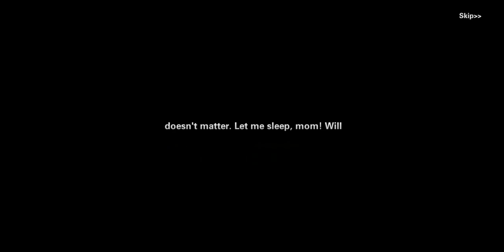[Android/IOS] Galaxy Goddess War: Beyond Fantasy - 3D RPG Gameplay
A high quality 3D RPG masterpiece fashionable in Google Play!
Select your favorable goddess and conquer the planets one by one!
Start the journey of adventures along with the players from all the world, go on the expedition with your goddess, and fight against with the enemies in the universe!